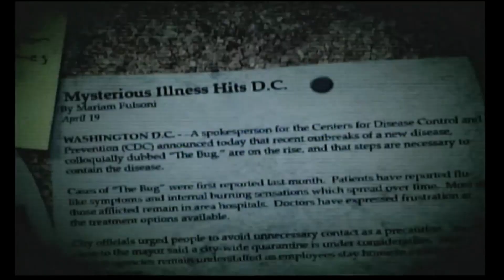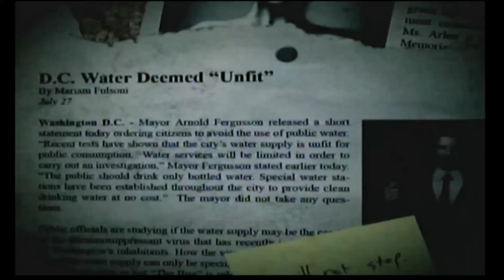Couch Bros: The Conduit- part 1- Quinton Kisses Your Family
We try my hardest on every video and would love it if you would appreciate that. If you have any games that you want us to play, just leave a comment in the video or go to the discussion and tell us what the game is.